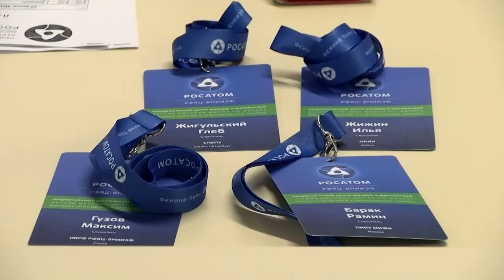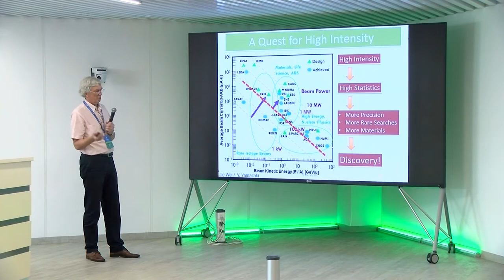В технопарке пройдёт научная школа